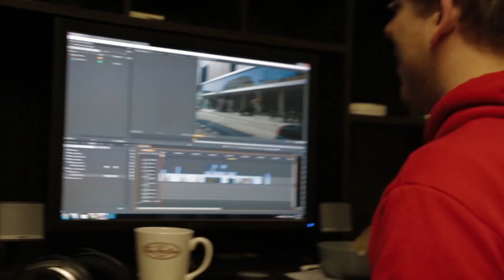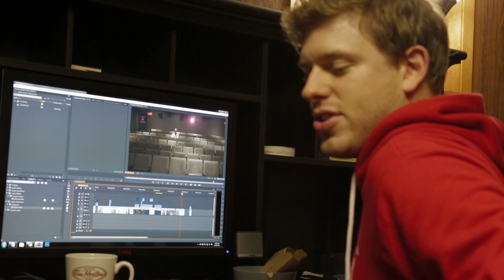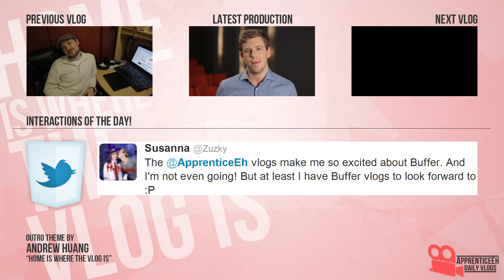Popvlog (Tim Hortons, Corey's Popcorn, and The Contest Ends)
Day 1,014